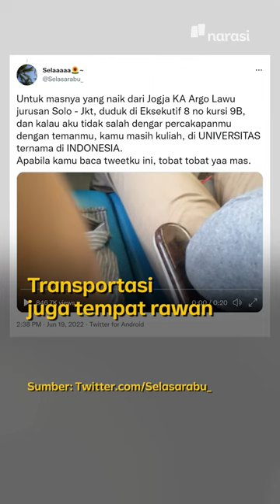Banyak Pelecehan Seksual, Gue Harus Apa? | In My Sotoy Opinion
Menurut riset Ipsos Indonesia, 91% orang enggak tahu apa yang harus dia lakukan ketika berhadapan sama pelecehan seksual. Supaya kamu bisa ngelawan pelecehan, Bang Sotoy punya tipsnya, nih.

(Narasi)